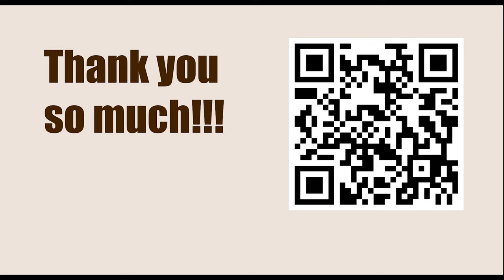World Championship 2007, Mexico City, Mexico - Round: 13 || Levon Aronian vs Peter Svidler